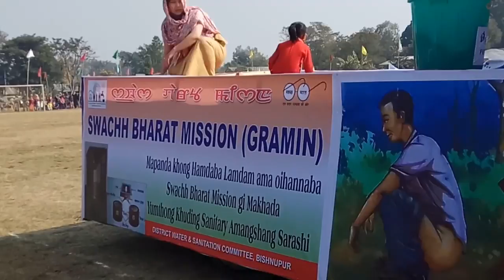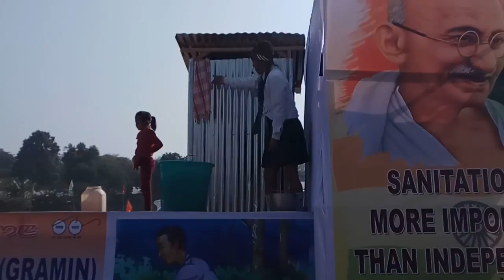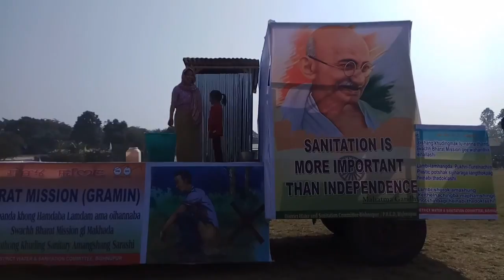69th Republic Day Celebration 2018 held at Bishnupur HQ Manipur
The 69th Republic Day Celebration 2018 held at Mini Stadium Ground Bishnupur HQ Manipur organised by District Administration Bishnupur. Video coverage by: Dr Huidrom Romen Singh Universal Vision Ishok Bishnupur District Manipur.